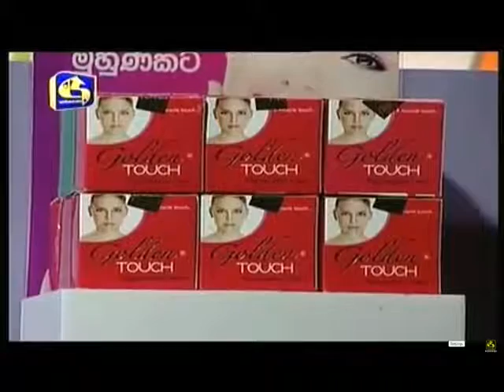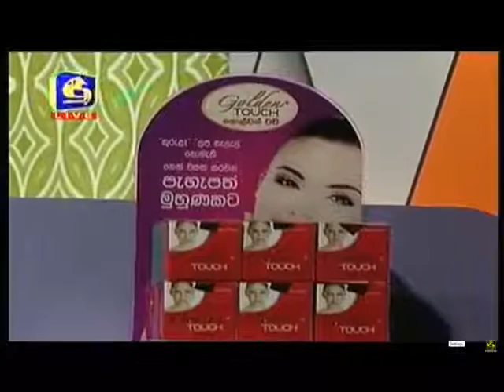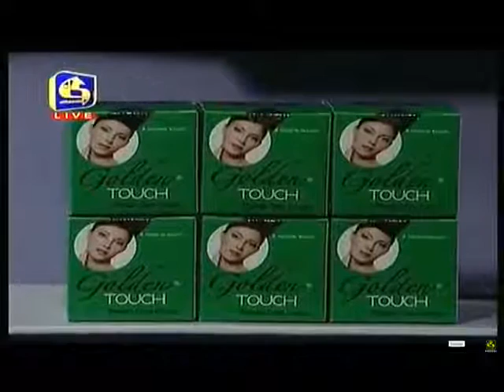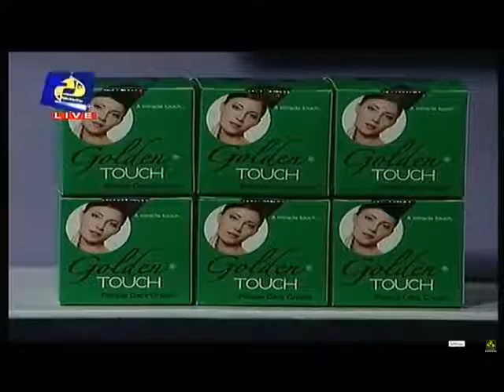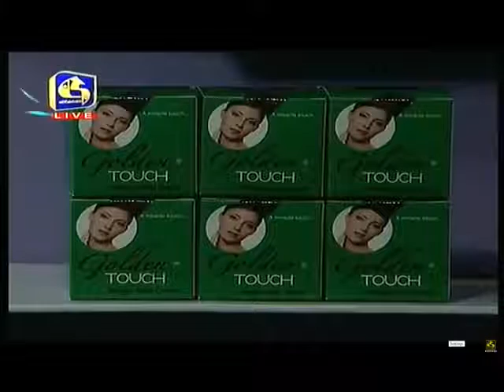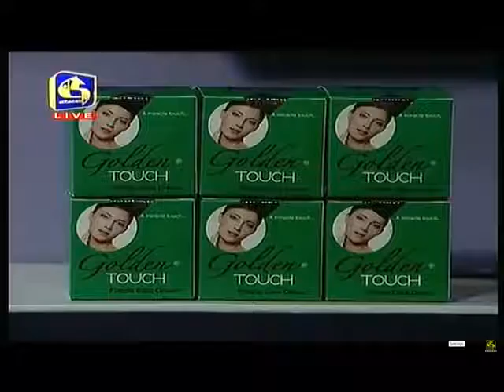Golden Touch & Golden Girl Products Swarnavahini November 2016